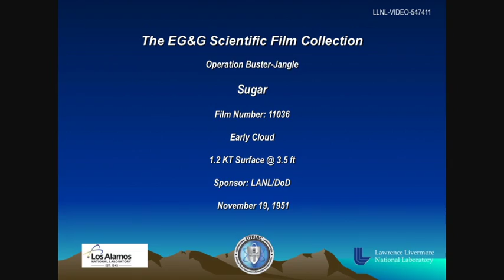Operation Buster-Jangle: Shot Sugar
"Sugar" was a nuclear test conducted by the United States on November 19, 1951 at the Nevada Test Site. The test yielded 1.2 kilotons. "Sugar" was the 6th test of Operation Buster-Jangle and was conducted in conjunction with Operation Desert Rock II, with troops conducting maneuvers at a distance of 5 miles to simulate activity on a nuclear battlefield.

Video courtesy of Los Alamos National Laboratory Archives.